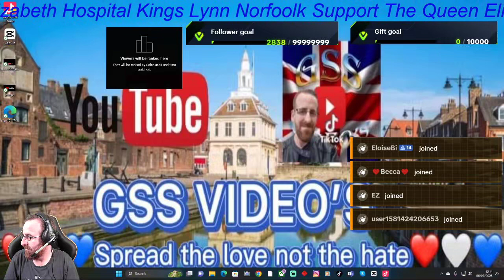Live GTA5 on TikTok Looking for the hidden lsland GSS VIDEO'S